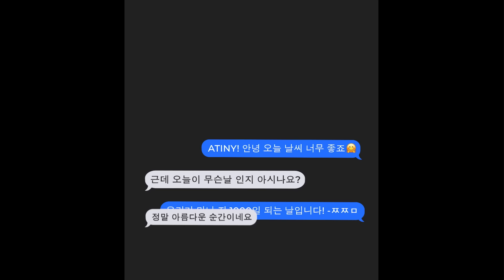ATEEZ(에이티즈) - 'If Without You' (1000th DAY Special Selfie MV)